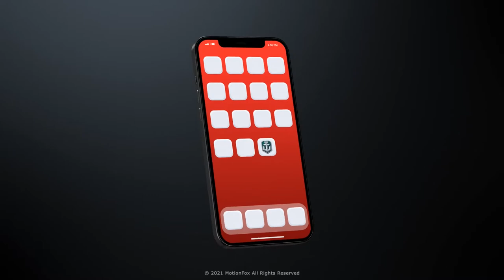Game App Promo | Horizontal Mockup Kit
42 Pre-Made Scenes
118 Screen Placeholders
i&S Device
4K Resolutions
Ultra High Quality Render
Background Color Changeable
Add any Photo or video
Alpha Included
Compatible with After Effects CS5.5, CS6, CC or Higher
Fast Rendering